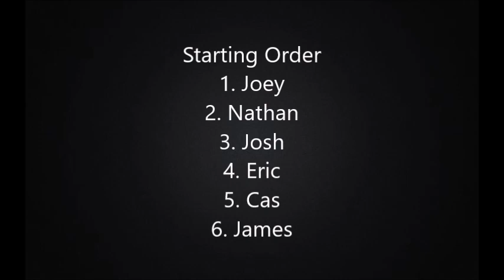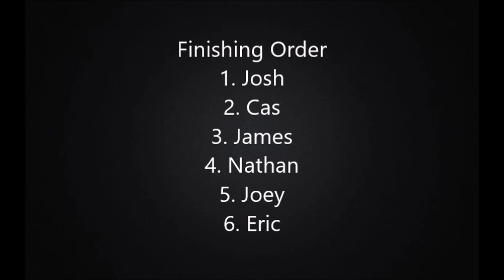Carrera Digital Slot Car Racing - The Cracked Nut Christmas Cup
First annual Cracked Nut Christmas Cup!